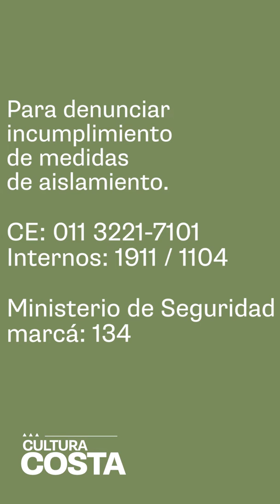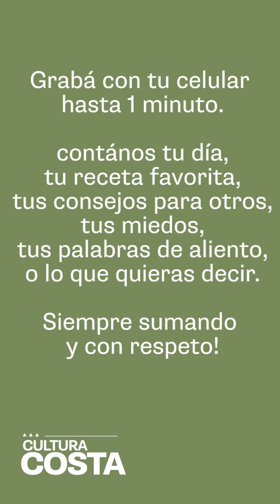Coronavirus: quedateencasa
Conocé las medidas tomadas por la administración y las distintas propuestas entretenimiento online.